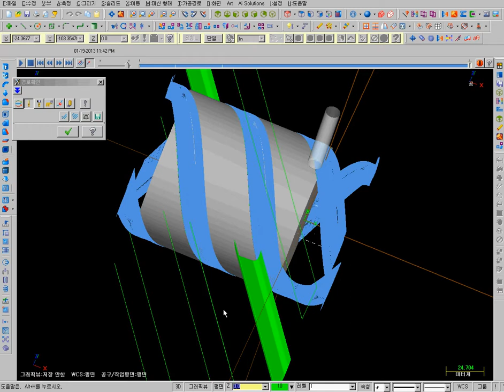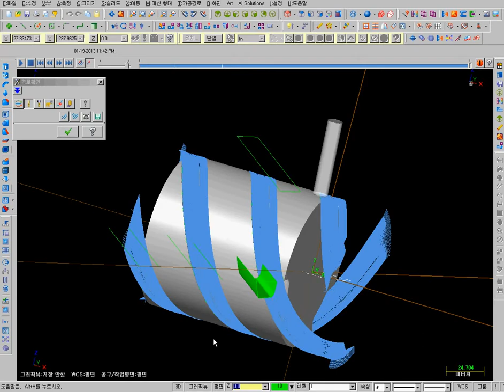꽈배기 홈 인덱스 4축